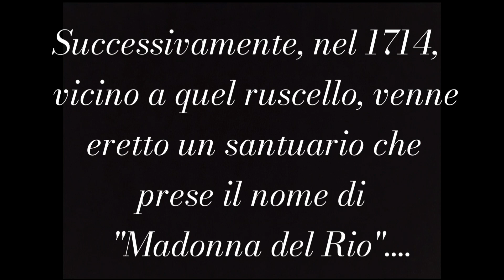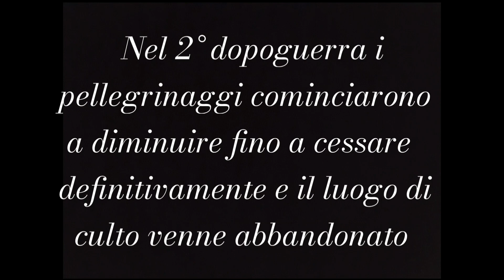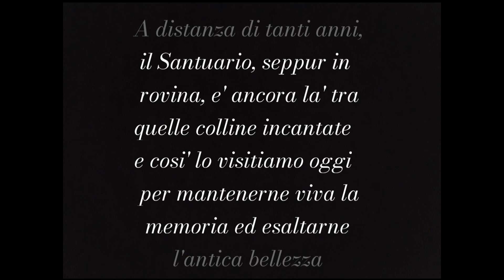MADONNA DEL RIO: il santuario abbandonato fra le colline incantate della Romagna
Nel lontano 1638, in un luogo incantato sulle colline romagnole, un contadino trovò nel letto di un piccolo ruscello una ceramica raffigurante una Madonna con Gesù bambino. L'immagine fu posta su una grande quercia e quel sito da subito si trasformò in luogo di culto e devozione alla Vergine Maria. Successivamente nel 1714, vicino a quel ruscello, venne eretto un santuario che prese il nome di "Madonna del Rio" e divenne meta di pellegrinaggio per tanti fedeli provenienti dalla Romagna e dall'Emilia. Nel secondo dopoguerra i pellegrinaggi cominciarono a diminuire fino a cessare definitivamente e il luogo di culto venne abbandonato. A distanza di tanti anni, il santuario, sebbene in rovina, è ancora là tra quelle colline incantate e così lo visitiamo oggi per mantenerne viva la memoria ed esaltarne l'antica bellezza.